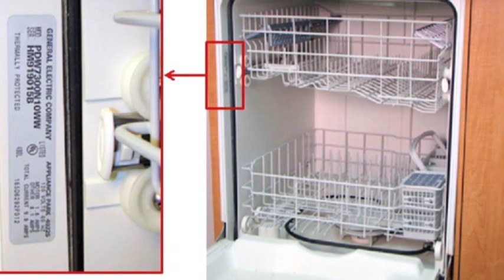Dishwashers Recalled Due to Fire Hazard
More than a million GE dishwashers are being recalled because of heating elements that can fail and cause fires. The recall includes about 1.3 million GE, GE Adora, GE Eterna, GE Profile and Hotpoint dishwashers. (Aug. 9)